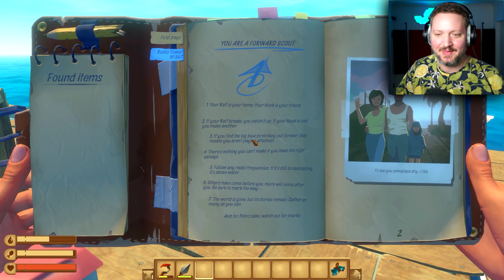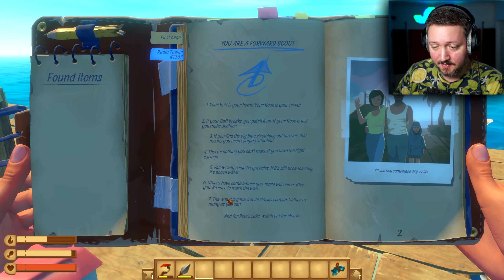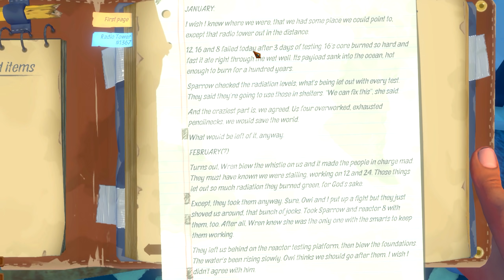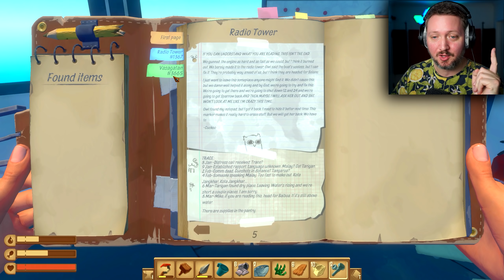KÆMPE Update med HISTORIE (og ny maskine)! - Raft Dansk Chapter 1 Ep 1 med ComKean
Raft har fået en HISTORIE med en kæmpe update, dudes! Raft Chapter 1 er her!